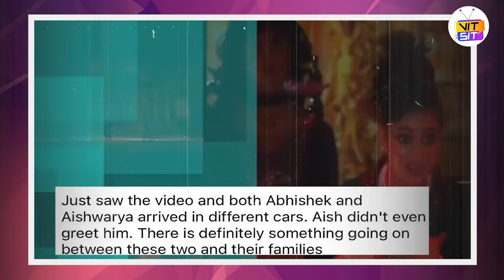Jaya-Shweta ने छोड़ा Aishwarya की बेटी Aaradhya का स्कूल इवेंट, नेटिजन ने कहा- 'कलेशों का कारण'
Jaya-Shweta ने छोड़ा Aishwarya की बेटी Aradhya का स्कूल इवेंट-

Welcome to ''VITsit'' channel, your #1 destination for the best videos from the world of entertainment. VITsit is the leading provider of Indian Film Industry.